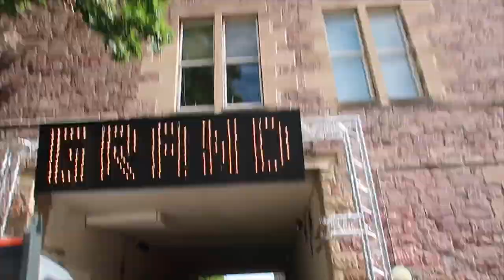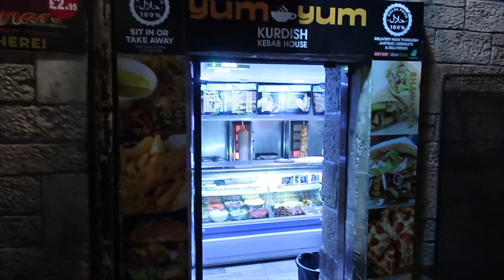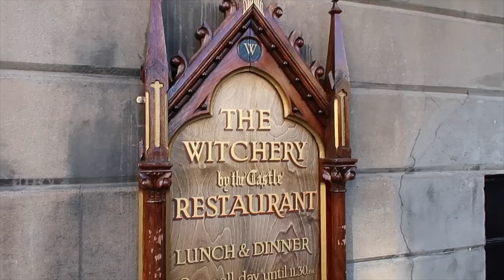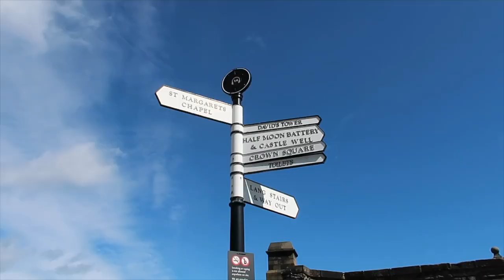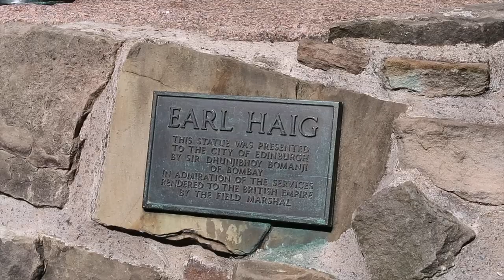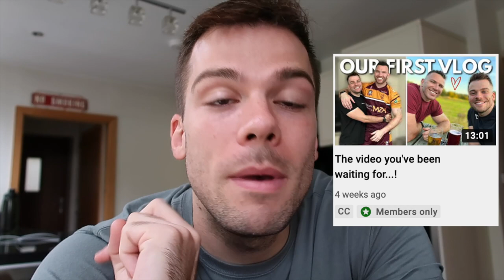Exploring Edinburgh Castle, trying a deep fried chocolate bar & moving on... 🏴󠁧󠁢󠁳󠁣󠁴󠁿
The last of the Edinburgh vlogs. We had such a brilliant time and loved all the amazing food and drinks and theatre!

0:00 - 1:03 - Gym and lunch!
1:04 - 7:56 - Back to back shows!
7:57 - 9:33 - Fireworks at the Tattoo
9:34 - 11:53 - Trying a deep fried Mars bar
11:54 - 15:09 - Interior design chat
15:10 - 20:07 - Tour of Edinburgh Castle
20:08 - 23:14 - Cookies and Cannoli and off to the Lakes